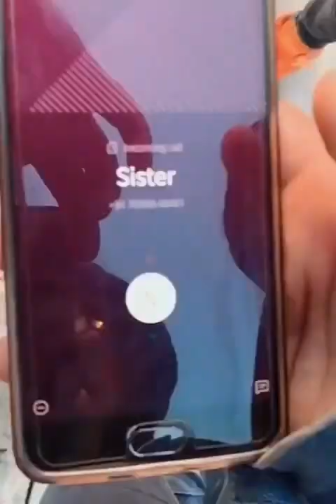World Best Top funny video | New Tik Tok Funny videos | New Trending Tik Tok Video| Part 9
Slowmo King
Slow motion
U Shorts
U Shorts
U Shorts
Best couple
Poetry, Shayari
Latest tiktok Friendship
New Friendship
Tiktok breakup
Breakup tiktok
Latest tiktok
Tiktok songs
Tiktok india
Tiktok superstars
Broken Shayari
Romantic Shayari
Sad
Tik tok videos
Best emotional
Musically videos